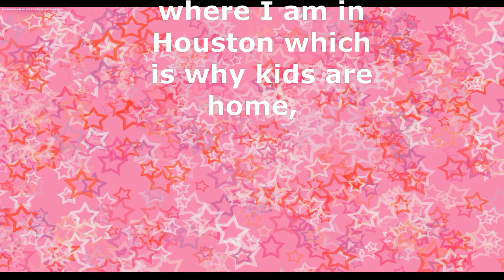It Flooded in Houston Where I Live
It flooding in Houston , Kids are not in school but I still have some news for yall!